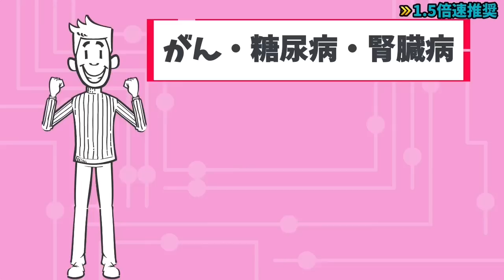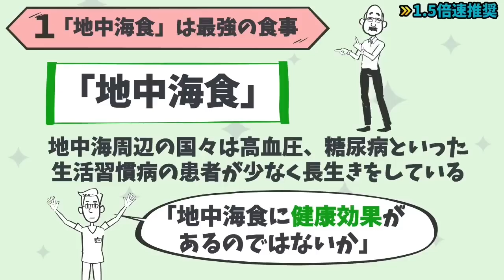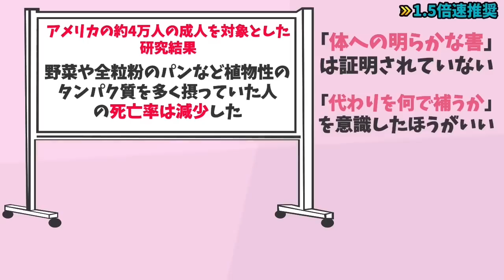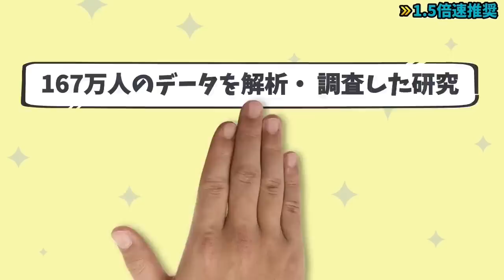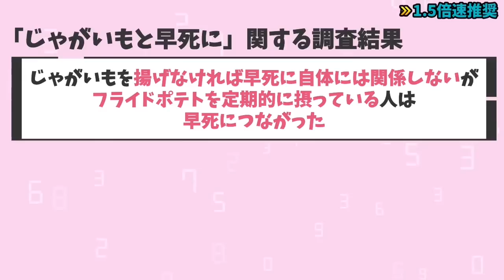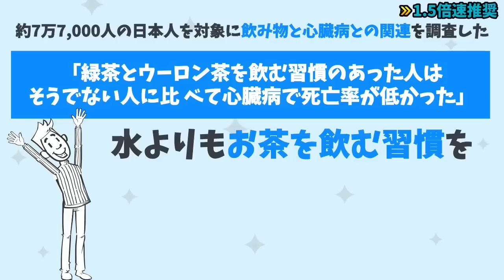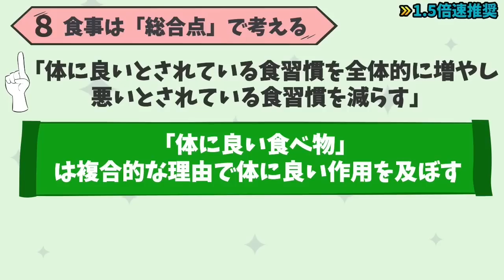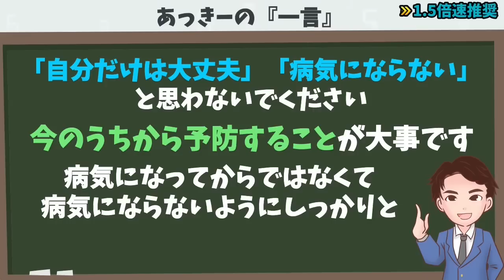【放置厳禁】知らないと超危険！40歳から病気を予防できる9個の方法！「40歳からの予防医学 医者が教える病気にならない知識と習慣74」森勇磨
【お知らせ】
最新刊「公認会計士が教えるお金の増やし方大全」が絶賛発売中！！

・ゼロから始めて無理なくお金を増やす100のテクニックを1冊にまとめました
・実践すれば誰でも簡単にお金を増やすことができます

この1冊を読むだけで、お金を増やす必勝パターンが学べます。

⬛40歳からの予防医学 医者が教える「病気にならない知識と習慣74」（森勇磨著 / ダイヤモンド社）

病気を予防する方法を9 個解説していきます。

00:00  オープニング
01:48 「地中海食」は最強の食事。
02:45 効果大だが、「低糖質ダイエット」リバウンドに注意をする
03:48 アルコールとの上手なつき合い方をするときは、「休肝日の罠」に気をつける
04:48 科学的に証明された体に悪い食べ物は、ハム、ベーコン、ソーセージ
06:11 じゃがいもを食べすぎると早死にする
07:12 マーガリンを食べない
08:35 緑茶とウーロン茶を飲む
10:05 食事は「総合点」で考える
11:17 早起きで1日8,000歩を目指してください
12:29 あっきーの「一言」